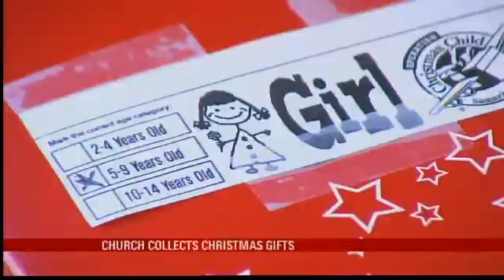Operation Christmas Child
FAIRHOPE, Ala. (WPMI) - Hundreds of boxes line the wall at 3 Circle Church in Fairhope. Each box means one child who wouldn't normally get a Christmas gift this year, now will. Lead Pastor Chris Bell says Samaritans Purse will distribute the boxes worldwide through a program called Operation Christmas Child.
Before we enjoy the holidays we want to make sure others can, said Bell. It's a great way this holiday season for us to not be all about ourselves.
Since 1993, the operation has distributed more than 100 million shoeboxes to children in need. Bell says it's not just toys children will receive, they'll also get clothing and personal hygiene items. Things that, Bell says, we take for granted, but the recipients desperately need.
I think it's important for us to realize we can make a difference in other people's lives, said Bell. And we have a responsibility to do that.
You can also build a box online, and you can track boxes to see where it goes.